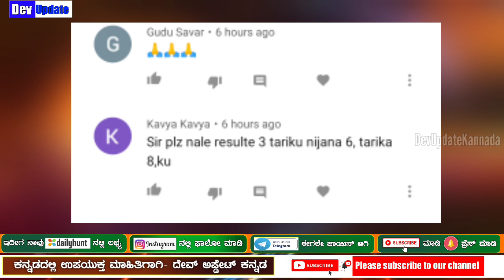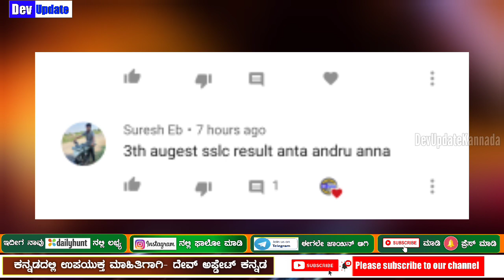SSLC Results date|tomorrow sslc results?|Karnataka sslc results 2020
Devupdatekannada